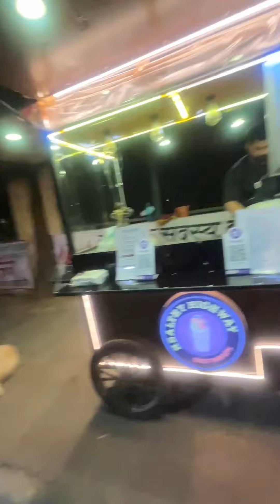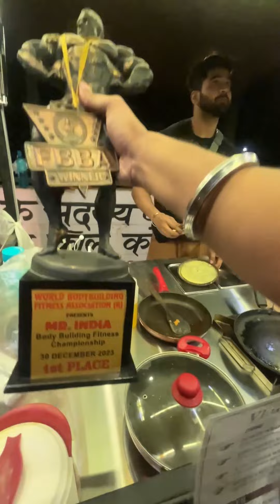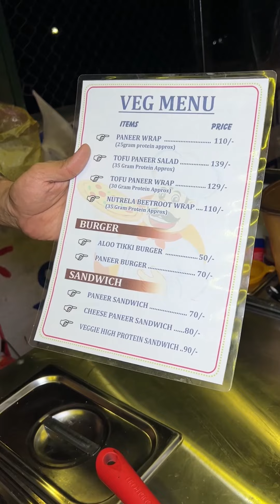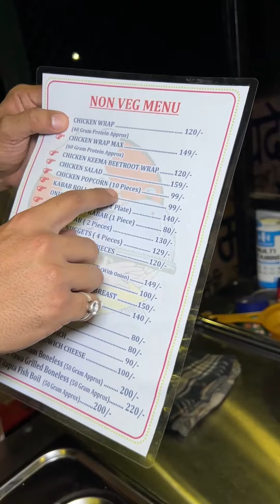Mr India Bodybuilder Selling Gym Diets & healthy chicken In Delhi